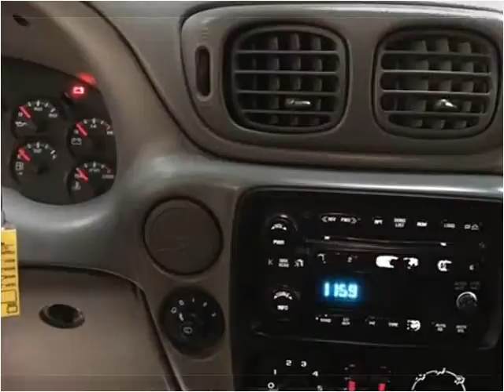2006 Chevrolet TrailBlazer Used Cars Waukegan IL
This 2006 Chevrolet TrailBlazer is available from Auto Warehouse.